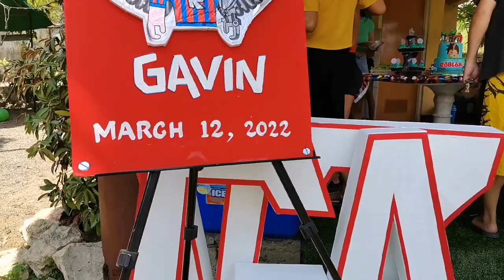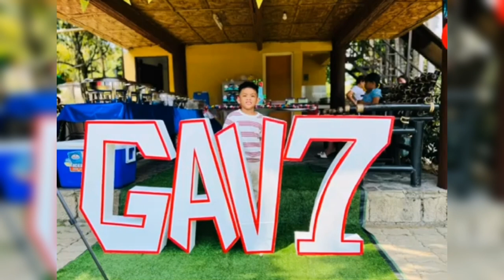GAV 7th BIRTHDAY AT DAILY BREAD ORGANIC FARM AND RESORT